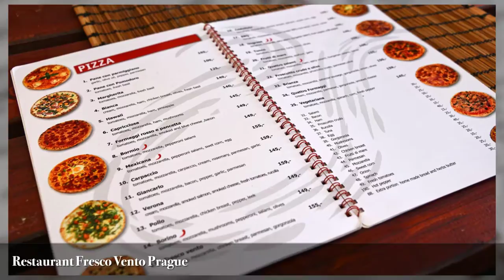Discover Prague by a walk along the Moldau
This travel video is about our first day in Prague. We started with a visit of the Emmaus Monastery and then walked along the Moldau towards the Charles Bridge.